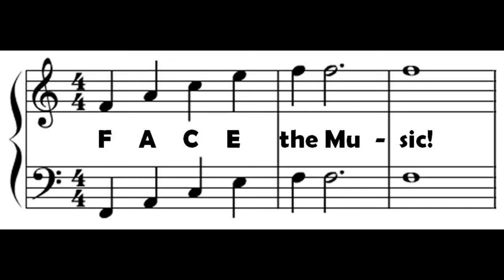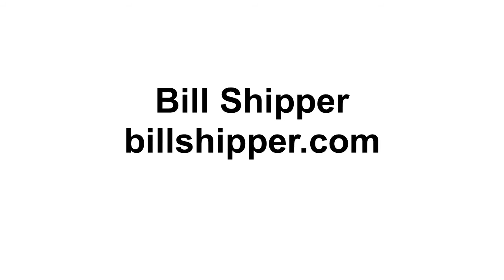She Made Toothpicks of the Timber of My Heart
Homer and Jethro Song written by Sammy Mysels and Dick Sanford.

Performed by Bill Shipper in the "Face the Music" Program at the Mensa Annual Gathering in Louisville, KY in July, 2015.